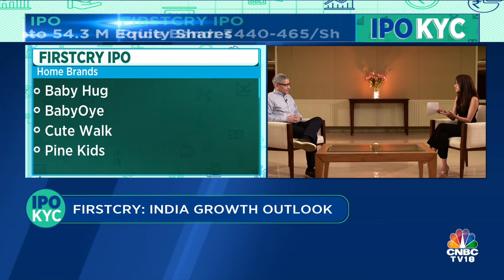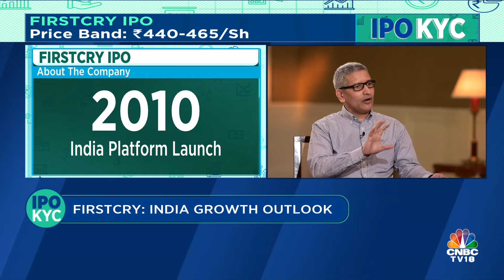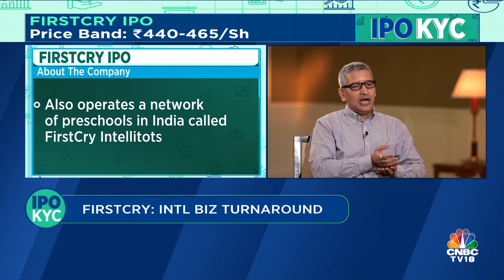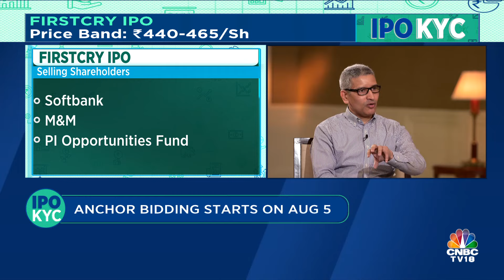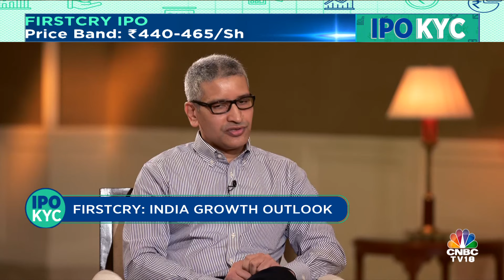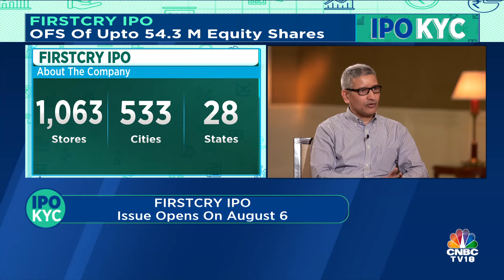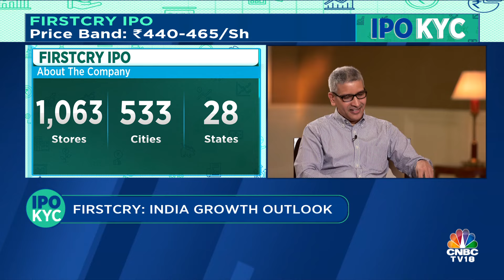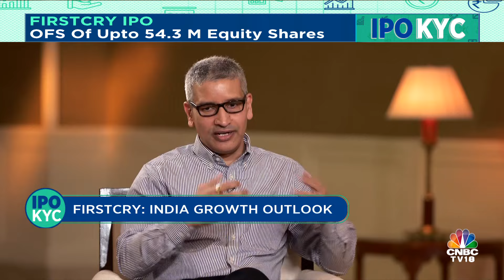IPO KYC | FirstCry's IPO Will Open For Subscription On August 6 | CNBC TV18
FirstCry to open its IPO on August 6. The price band is between ₹440-465/sh. Reema Tendulkar in conversation with Supam Maheshwari, MD & CEO of FirstCry on when does the company turns profitable?

n18oc_business